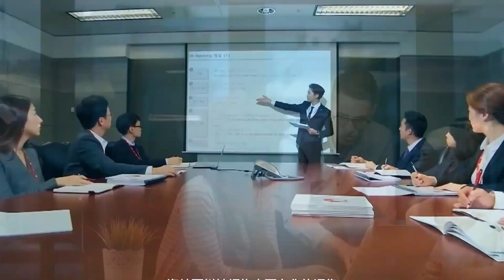Иностранный бизнес высоко оценил инвестиционный климат КНР